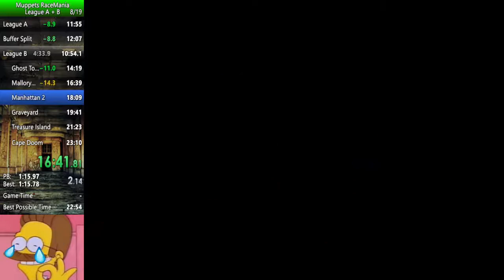Muppet RaceMania Leagues Pure Racing 22:56 RTA (former WR)